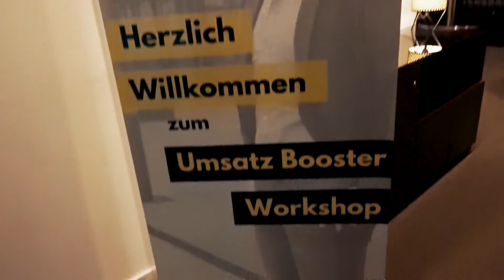Außerhalb der Komfortzone - Umsatz Booster Workshop